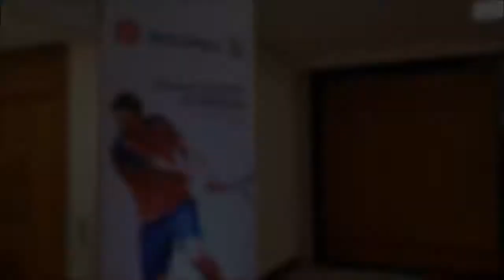Lançamento e Bastidores Rio Open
Vai começar o Rio Open 2018 e vamos acompanhar os bastidores do maior torneio da América do Sul.

Então, vamos iniciar dando uma olhada no lançamento e na apresentação da coleção Fila, feita por meninos e meninas dos projetos sociais apoiados pelo Rio Open.

Acompanhem a cobertura também pelo @fimdejogo, no Twitter, no /blogfimdejogo no Instagram e no blog